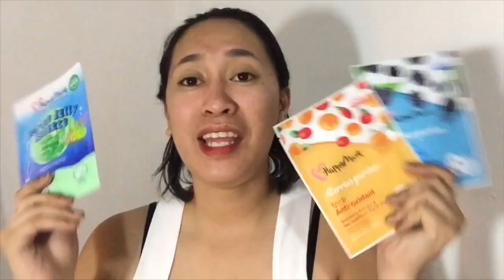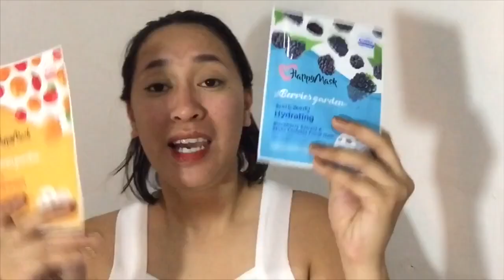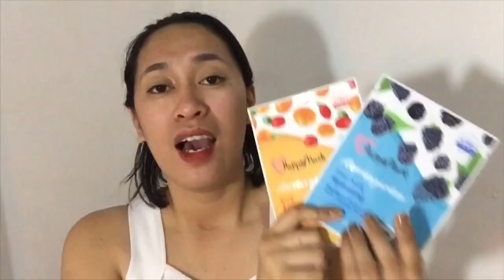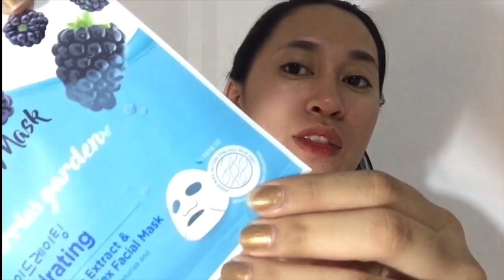THE BEST FACIAL SHEET MASKS SA ROSE PHARMACY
If you wanna pamper yourself at the comfort of your own homes then these are the perfect products for you.

I'm going to share with you kung saan kayo makakabili ng maganda at affordable na facial sheet mask 😊

Product Mentioned:

• HappyMask by Guardian
    - Berries Garden Variant: 59 pesos each
    - Marine Jelly Essense: 79 pesos each